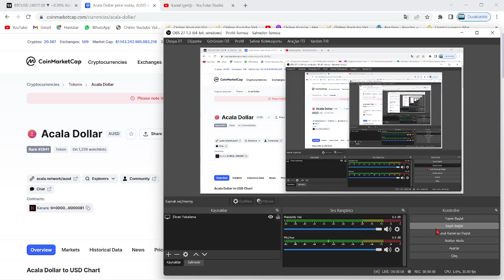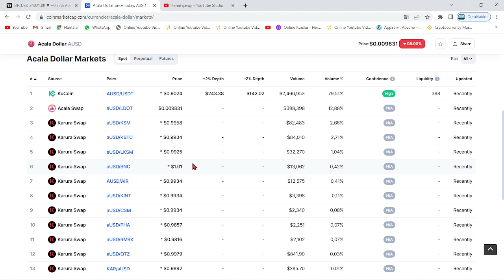KRİPTO'DA YENİ BİR LUNA VAKASI...!🚨BİR STABLECOİN DAHA USTC GİBİ SIFIRLANDI!🚨HACK'LE RESMEN ÇÖKTÜ!!🚨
Bu videomuzda aUSD çöküşü hakkında konuştuk. Bu videoda yatırım taysiyesi yoktur.